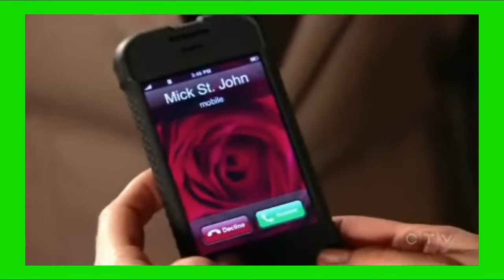Beth/Mick-Tik Tok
This is mostly a beth turner video but there is a mick in here so I added mick inside the title. Just follow the song and you will get the video. The song is called Tik Tok by Kesha.